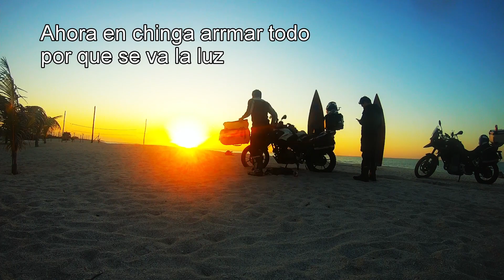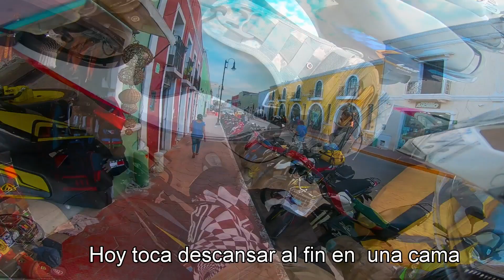TRAVESIA MAYA EN MOTO 2022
Road trip en moto viajando desde la ciudad de Puebla hasta  Tulum en 6 días.